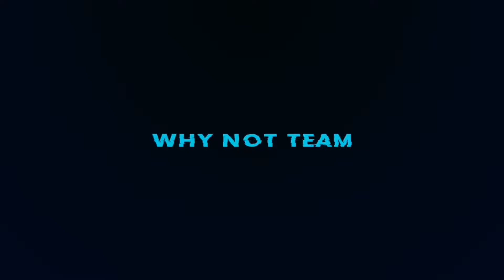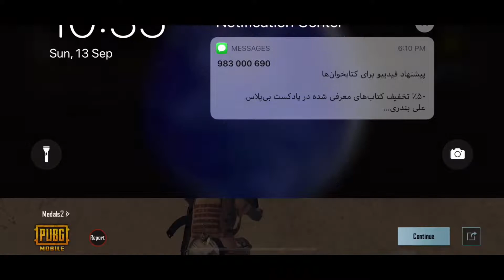HIGHLIGHTS #25 | PUBG MOBILE | TEAM SPEAK | IPHONE XR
Hi ❤
Welcome To My New Highlights - Hope You ENJOY🌹

1. Deira City Centre - Night Lovell